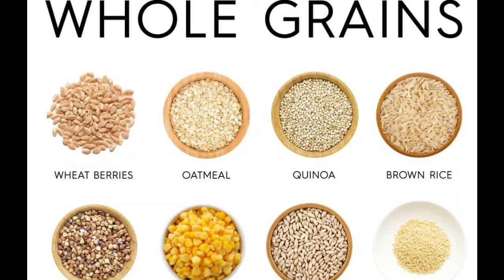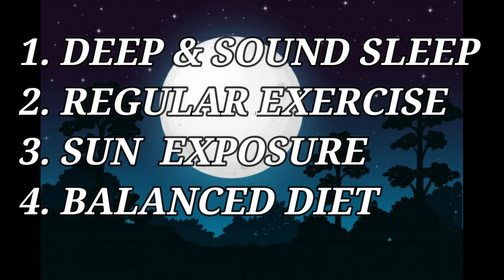4 Healthy habits that boost your kids immunity II ये आदते अपनाए और बच्चो को मजबूत बनाए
4 Healthy Habits That Boost Your Kids Immunity
Before third wave of covid make your loved one stronger to fight against any infection. I discus here with you all few very simple but important habit which make your kids stronger n boost their immune power.

1. Deep and sound sleep
2. Regular exercise
3. Sun exposure
4. Balance diet

Calcium- https - //youtu.be/uOqoZ7Dx53c
Low BP1- https - //youtu.be/Ym59gq1vyWc